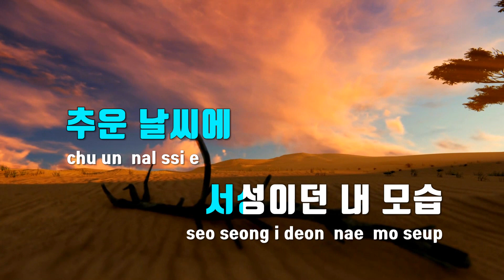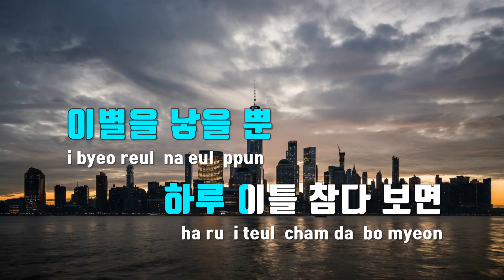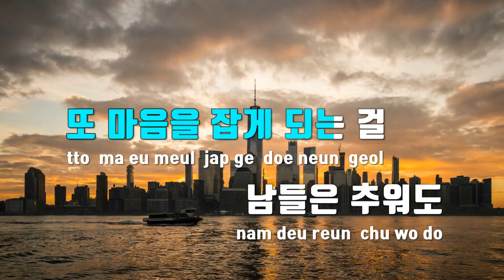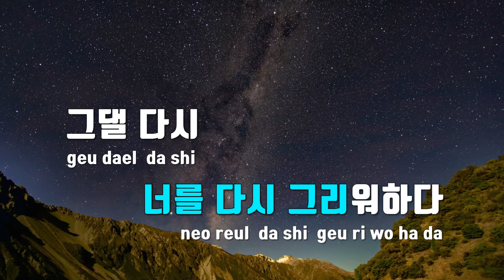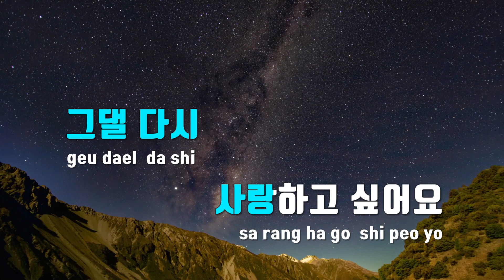[TJ노래방] 남들은추워도우린뜨거웠던그계절 - 노을 / TJ Karaoke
남들은추워도우린뜨거웠던그계절  --  노을